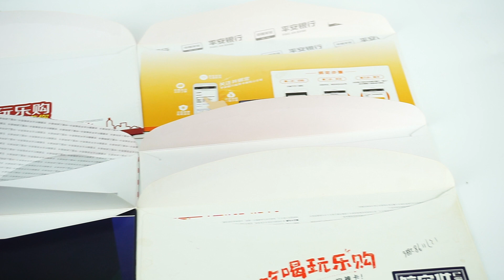MAH00550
sticker  Label production
Main Products:Logistics Waybill,Sticker,Postage Shipping Labels,Bubble Bags,Hologram Sticker
Logistics Waybill, Sticker, Postage Shipping Labels, Bubble Bags, Hologram Sticker